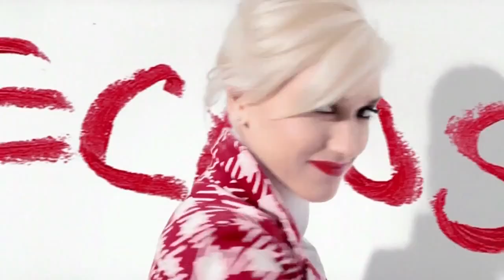Gwen Stefani L'Oreal Paris Commercial for Infalliable Le Rouge Lip Color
A unique voice, a fashion icon, a rock star... Gwen Stefani is clearly a phenomenon of the 21st century. The front woman of rock band No Doubt, she also released two highly successful dance records, which furthered her iconic status. L'Oreal Paris is extremely pleased to welcome her today as the brand's new face.

"I can't believe I get to be one of the L'Oreal Paris girls. I love playing dress up, on stage or shooting videos, it's always been one of my favorite parts of being in a band. And to get to work with such a modern, talented group of people is really exciting. I'm a lucky, lucky girl", says Gwen Stefani.

"Gwen is a stunning artist with mesmerizing talent and we are thrilled to have her on board. She takes beauty to another dimension, somewhere between style and art. A rock star and fashion icon, she's definitely a modern muse of her time", says Cyril Chapuy, Global Brand President of L'Oreal Paris.

"Gwen's unique personal style and vivacious spirit, together with her career accomplishments in both fashion and music, makes her an inspiration for women everywhere, and an exciting addition to the L'Oreal Paris family", says Karen T. Fondu, President of L'Oreal Paris USA.

Gwen Stefani is fascinating. She has been a member of the band No Doubt since they met in high school and began playing music in their garage. A composer, songwriter and singer, Gwen Stefani has given a voice to millions of girls across the world. No Doubt has sold more than 30 million copies of their albums including Tragic Kingdom, Return of Saturn and Rock Steady. The band received many Grammy nominations and won two in 2003.

Gwen's icon status continued to grow with the release of her Grammy-nominated side project Love. Angel. Music. Baby. which came out in 2004. On this album she worked with many notable contributors including Dr. Dre, the rapper Eve and Pharell Williams. In 2006, Gwen released her second dance record The Sweet Escape and won the 2008 People's Choice Award for favorite female singer of the year.

After wrapping up a sold out summer tour in 2009, No Doubt has begun recording their new album for release in 2011.

Gwen Stefani is inspiring. Both on the musical front, with her inimitable melodies, and in the world of fashion, where she is recognized and acclaimed for her unique style, in particular through her two highly successful fashion brands, L.A.M.B. and Harajuku Lovers.

By joining the L'Oreal Paris family today, Gwen Stefani will represent her own vision of beauty alongside other spokespersons, such as Jennifer Lopez, Milla Jovovich, Diane Keaton, Beyonce Knowles, Diane Kruger, Evangeline Lilly, Andie MacDowell, Julianna Margulies, Eva Longoria, Freida Pinto and Kerry Washington.

Credit: Canamerica6776